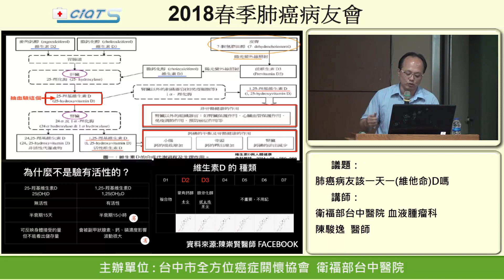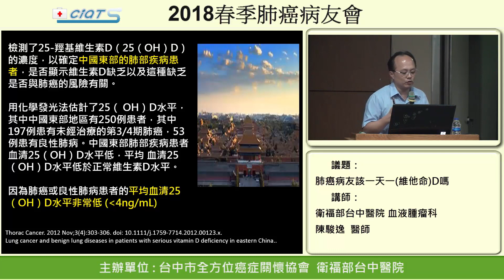肺癌病友該一天一(維他命)D嗎-3.肺癌病人血中維生素D真的有比較低嗎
衛福部台中醫院血液腫瘤科
陳駿逸醫師
台中市全方位癌症關懷協會
肺癌
維他命D

與血中最低值25-羥基維生素D相比，最高值的循環25-羥基維生素D者，會顯著降低男性和女性罹患肺癌的風險。
此外，最高循環25-羥基維生素D與高加索人和亞洲人罹患肺癌風險較低有顯著相關。
在分段回歸分析中，以10 nmol / L的拐點處作為分界點，血中25-羥基維生素D含量每增加10mol / L，會使得其罹患肺癌的風險降低8％，並且降低7％的肺癌死亡風險。

正在接受化療的癌症患者其維生素D缺乏風險又特別高。
他們經常被建議避免所有的陽光照射，因為他們的藥物具有光敏性，並且化療通常會引起大量的胃腸道不適，包括維生素D在內的營養素攝入量因此會減少。
化療患者經常抱怨肌肉無力以及骨骼和肌肉疼痛，這是維生素D缺乏和骨軟化症的典型症狀。

適當服用維生素D營養補充劑，以保持血中25（OH）D的水平為至少30 ng / mL，理想範圍為40-60 ng / mL，甚至高達100 ng / mL還是安全的。

維他命D補充劑：
1．洗腎者:補充非活性維他命D+活性維他命D
2．其他人:補充非活性維他命D
 腎臟好，所以不用另外補充活性維他命D
 如自行胡亂補充活性維他命D，會引起高血鈣症
3．如何知道您補充維他命D是活性、還是非活性?
非活性維他命D  單位是IU 國際單位
活性維他命D  單位是ug(mcg)微克

定期監測血中維他命D濃度 才能判斷你的維他命D是否補充足夠又可以避免傅說過量：
1．因為季節變換、每個人的日曬程度/飲食習慣/體質吸收程度不一，所以血中維他命D濃度經常會有變異
2．定期監測血中維他命D濃度(服用維他命D後，每8-12週)
3．維他命D中毒非常罕見的。研究發現成人每日10,000 IU，服用至少5個月也不會造成任何毒性。

勿將維他命D神化：
1．勿過度解讀，盲目認為維他命D可以預防癌症。應該說是維他命D可以降地癌症發生風險，不代表一定不會罹癌。
2．罹患肺癌，千萬不要以為光攝取維他命D就會痊癒，而拒絕接受標準治療